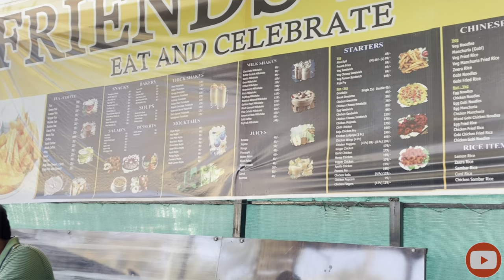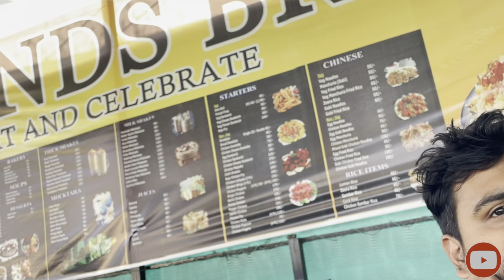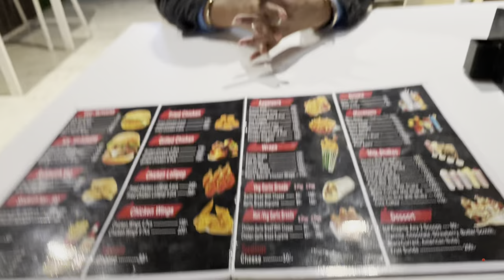Andrapradesh ରେ ଶେଷ ଦିନ କେମିତି କଟିଲା😭😱odiavlog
Hey guy

Welcome tmback to my channel and another vlog

This video is about the last day in Andrapradesh last weekend I went to andra for b.ed exam and return today Banglore

Also watch
Republic day celebrations